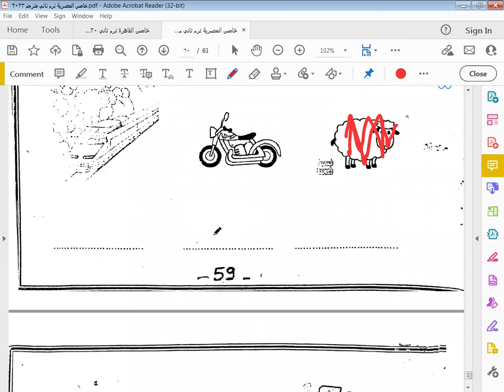خامس إبتدائي Alex et Zoé le devoir 2023 المصرية